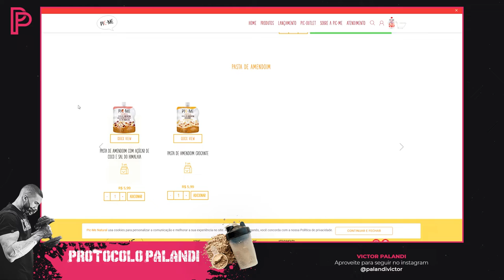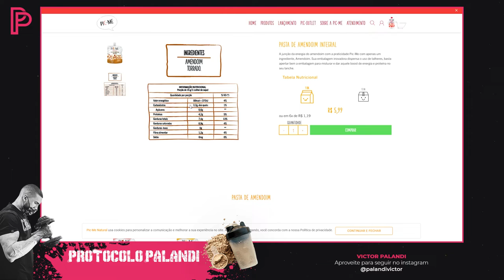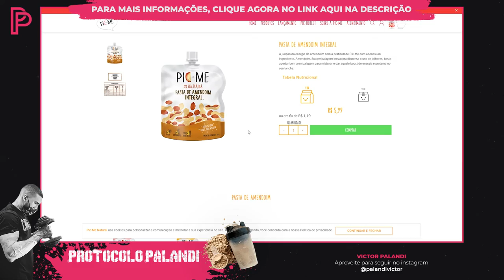Pasta de Amendoim Pic Me compensa o custo-benefício? Entenda!